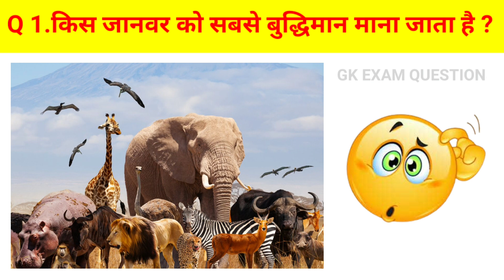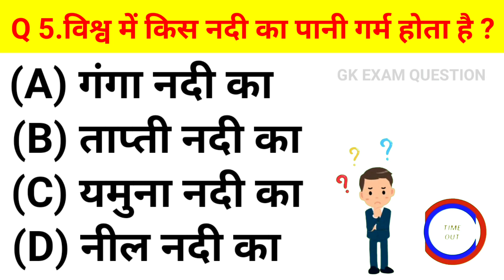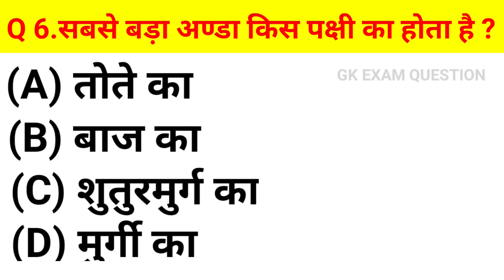विश्व में किस नदी का पानी गर्म होता है l GK Question and Answer || GK Quiz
विश्व में किस नदी का पानी गर्म होता है ll GK Question || GK In Hindi || GK Question and Answer || GK Quiz gk gkinhindi # gkquestion
railway productions
gk today
gk hindi
lucent gk
gk exam question
gk trick
ssc gk
gk ke sawal dikhayen
gk tricks
gk ke sawal important
gk ke sawal ka question
railway gk
gk quiz
General Knowledge
Important GK Questions and answer for
Competitive Exams
Quiz Test
Important gk
Quiz test
competitive quiz
quiz questions
general knowledge questions
gk quiz
India GK
hindi gk
samanya gyan
gk questions
india gk in hindi
2023 gk questions and answers
gk
gk questions and answers
gk question
general knowledge
gk questions
g k
question
answers
sarkari naukarigk
gk ke sawal
knowledge
question answer
general knowledge questions
gk knowledge
जनरल नॉलेज
जीके
gk quiz
g.k
gk question
gk questions
gk tricks
gk video
gk live
gk by khan sir
question
सामान्य ज्ञान
general knowledge ke question
gk knowledge
gk dijiye
general class
general knowledge
g k
g.k
question answer
question
जीके
gk
knowledge
general knowledge question
g. k
quiz
g k question
gk gs
gk 2019
gk 2020
gk 2021
gk 2022
gk 2023
g.k. question with answer
answer
lucent gk
GK 2023
GK 2021
GK 2022
g,k
जनरल नॉलेज
gk knowledge
GK Police
GK IAS
GK IPS
tense
current affairs
g.k questions
gk today current affairs
जी के
GK
gK
G K
Gk quiz
gk
G_K
g_k
GK ki Video
Good sawal
जीके.
GK.
GK Lucent
GK Hindi Question
सवाल
hindi question
gk question gk question
answer
general knowledge question answer
जीके जीके
samanya gyan
GK number 1
GK Question
gk question
gK question
विश्व में किस नदी का पानी गर्म होता है
सबसे बड़ा अण्डा किस पक्षी का होता है
किस सब्जी में एक शहर का नाम आता है
भारत की सबसे लंबी नदी कौन सी है
मनुष्य का हृदय 1 मिनट में कितनी बार धड़कता है
किस जानवर को सबसे बुद्धिमान माना जाता है
किस नदी का पानी गर्म होता है
इंसान का दिल 1 मिनट में कितनी बार धड़कता है